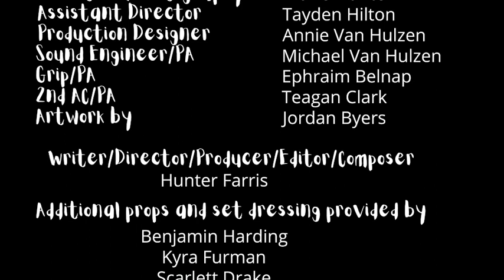Murderhobo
When a D&D player decides to ruin everyone else’s game for his own fun, he finds an unexpected comeuppance.
Selected for the Lift-Off Online Sessions film festival.

Cast:
DM - Kristina Shearer (Instagram.com/shearer_kristina)
Murderhobo/Dark Figure - Nick Williams Instagram.com/nickwilliamsofficial)
Player #1 - Anton Moss (Instagram.com/drama_dork24601

Crew:
Writer/Director/Producer/Editor/Composer - Hunter Farris
Production Designer - Annie Van Hulzen (Instagram.com/adelwulfproductions)
2nd AC/PA - Teagan Clark (YouTube.com/ShakespeareJones)

Additional props & set dressing provided by:
Benjamin Harding (Instagram.com/Benjimagination)
Kyra Furman (Instagram.com/KyraFurmanSoprano)